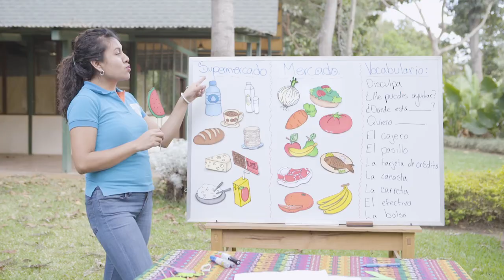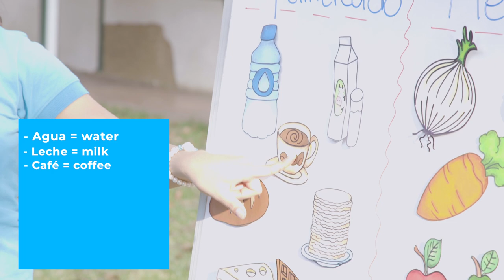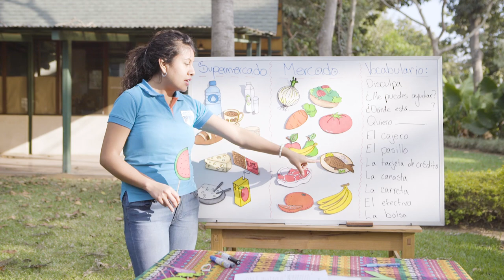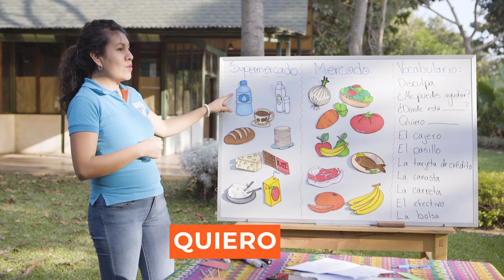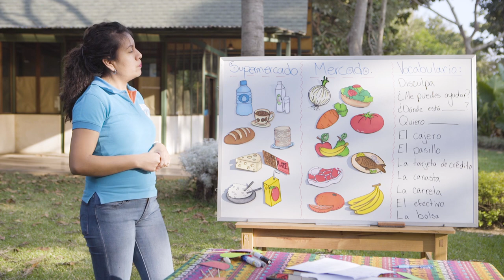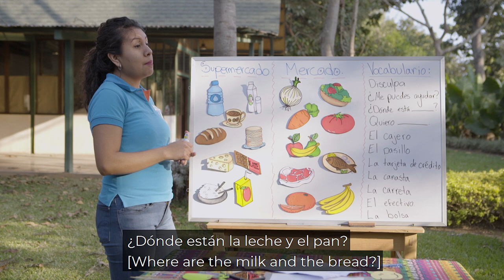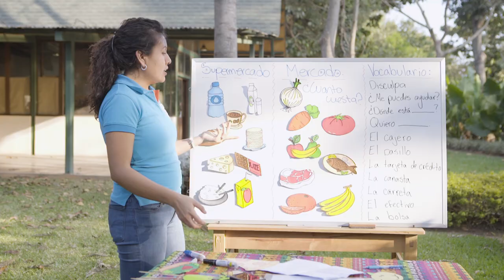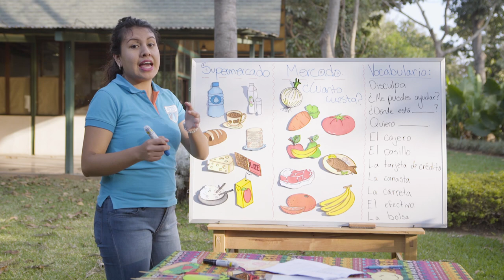Grocery Shopping at the Market in Spanish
If you plan on spending any time in a Spanish-speaking country, you need to know how to buy food in Spanish! This would also help if you want to go to any Latino store or market near your town. Get your grocery list ready for Silvia's lesson today!

Video Index:
Skip to The Difference Between the Market + the Supermarket: 0:52
Skip to Supermarket Vocabulary: 1:52
Skip to Market Vocabulary: 2:39
Skip to How to Ask for Food: 4:07
Skip to Useful Sentences: 6:05
Skip to A Helpful Hint: 8:07

Take your Spanish to the next level by trying us for FREE

Spanish Academy TV is a channel dedicated to Spanish education for anyone wanting to learn Spanish. We strive to create valuable learning content, in various ways, in order to make Spanish relevant to the learner.

Spanish Academy TV is a part of Homeschool Spanish Academy.

Homeschool Spanish Academy offers 1-on-1, 2-on-1, and small group Spanish classes for students in pre-k, elementary, middle school, high school, and adults with the ultimate goal of helping get the students to Spanish fluency.

Scheduling classes is flexible to accommodate your life, and your student can learn at his or her own pace.

Middle school & High School students can earn High School Foreign Language Credit through our world-class High School Spanish Program.